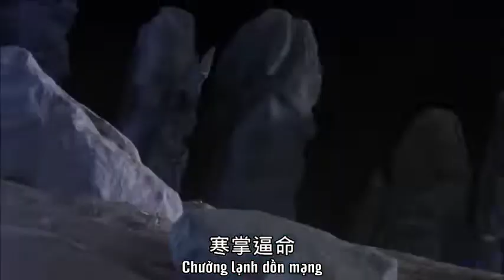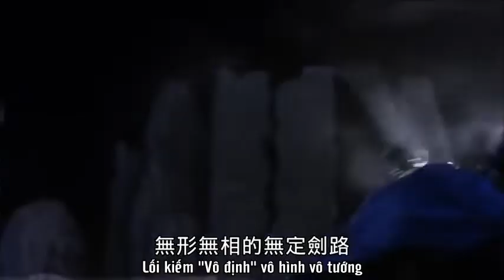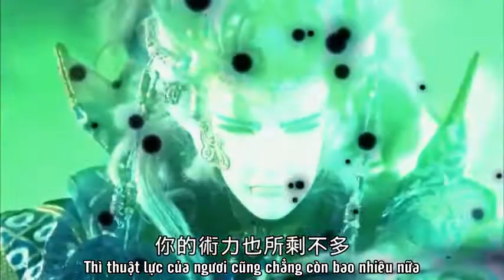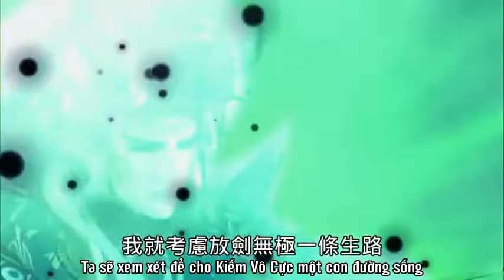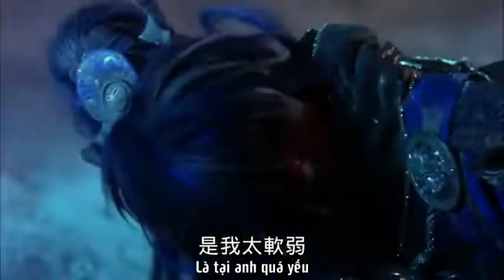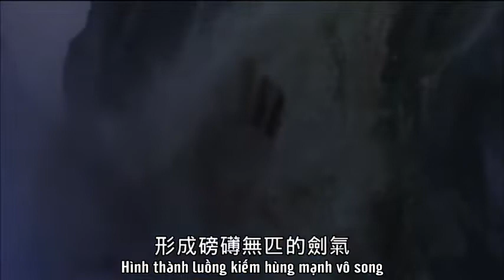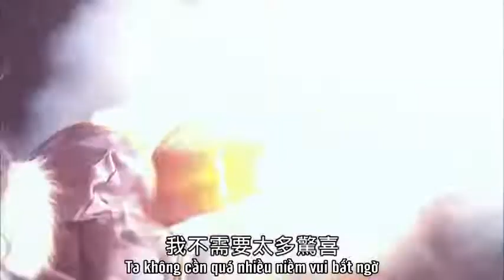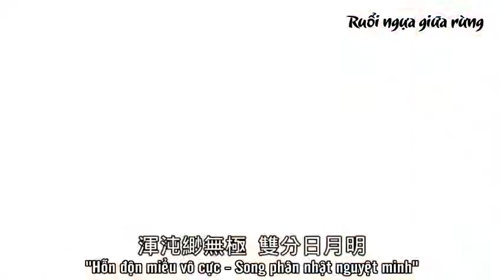Trận đấu Âm Dương Phân Lũy (2/3) Kiếm Vô Cực liều đấu Vô Nguyên Khí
Kịch rối Kim Quang phần 11 - Kim Quang ngự Cửu giới: Quỷ Đồ kì hành lục, tập 29

Nhân vật: Thiên Thủ (Mai Nhược Hinh), Gia Cát Cùng, Kiếm Vô Cực, Tuyệt Mệnh Tư (Nhạc Linh Hưu - Từ Phúc), Vô Nguyên Khí, Abe Hiromasa, Oboro Saburo, Hắc Bạch Lang Quân (Nam Cung Hận)

Bạn Kiếm bây giờ không còn là bạn Kiếm thuở đầu nữa, nếm trải hằng hà biến cố trong cuộc đời không mấy khi được trời thương thì bạn nhỏ loi choi hay put foot in mouth cũng bể dâu rồi, mỗi lần thấy bạn có tiến bộ nào đó là vừa awww vừa thương nẫu lòng nẫu ruột.

Giờ nhìn bạn Kiếm bắt đầu có dáng dấp của một tông sư rồi đấy, hao hao giống Miyamoto Soji lắm, nhưng lắm lúc cứ bùi ngùi ngẫm ngợi, về thuở đầu khéo lại hay hơn chăng...